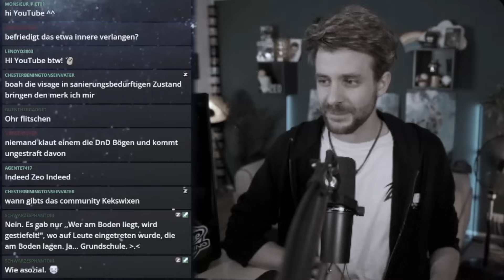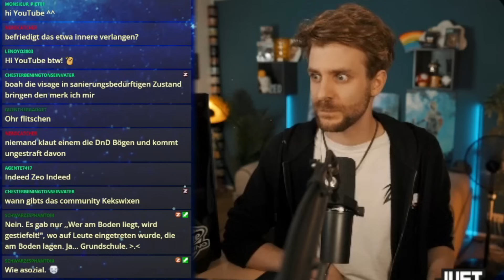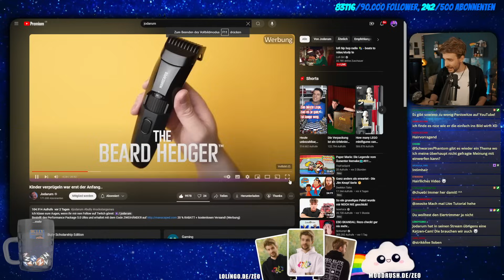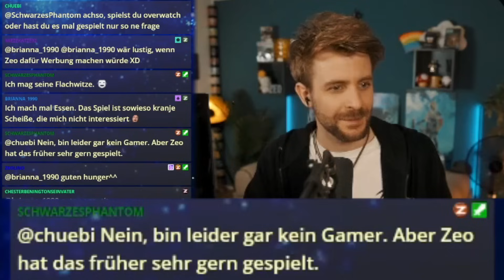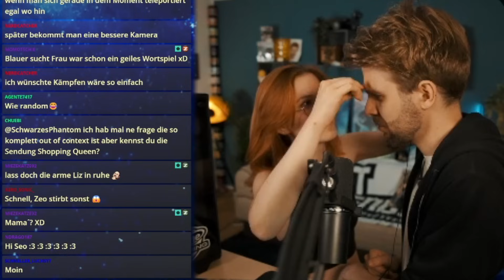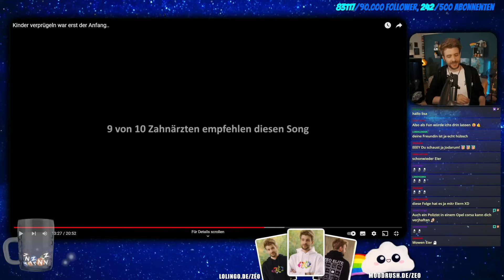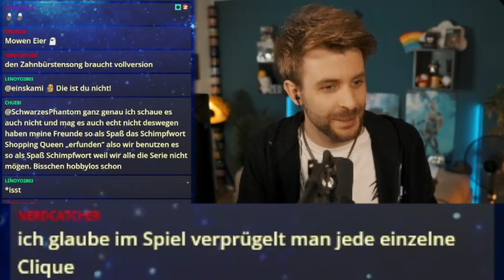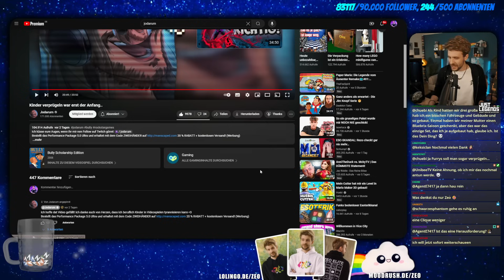Jodarum wird immer schlimmer!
Zeo reagiert auf Jodarum: Kinder verprügeln war erst der Anfang...